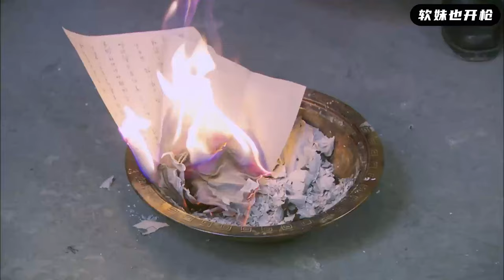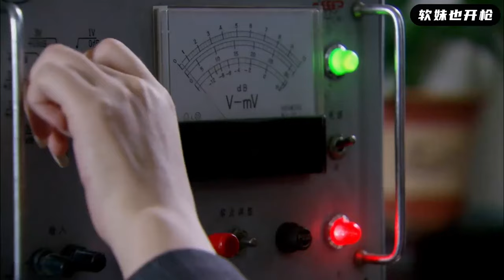【MULTI SUB】日軍破城暴行不斷，竟公然調戲民女，豈料國軍狙擊手已經暗中鎖定了他！ | HD1080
jgecj EP